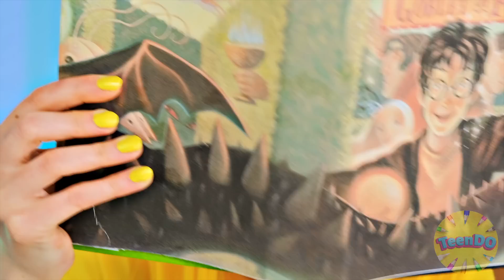एक ही रंग का भोजन चुनौती #4 TeenDO Challenge